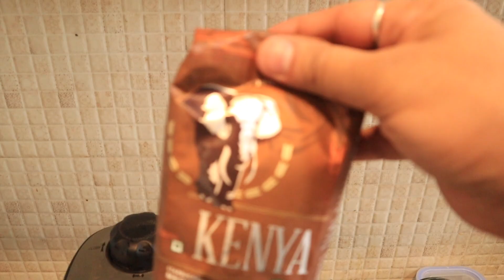Vlog 4 || Influenza is moving to Canada || Nehabebbo || Thatjammuguy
I wanted to inform all the wonderful people out here who watch our videos that Neha is moving to Canada to complete her commercial pilot training. This was planned long back but due to covid, we were not able to plan it on time. Also, I will be staying in India as I don't have any plans to move to Canada.

I hope you’re doing well and I hope you enjoyed this video
hit likes.

Lots of  ❤️